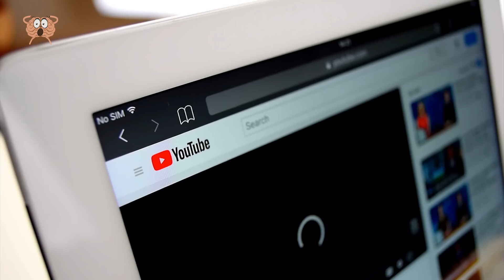Se Quello Che è Accaduto in America Centrale Non Fosse Stato Ripreso Non Ci Avrebbe Creduto Nessuno!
Ci sono cose pazzesche che continuano ad accadere in tutto il mondo, talmente strane da non poterci credere se non fossero state riprese da una telecamera. In questo video parleremo di questi momenti. Vedrete strani fenomeni naturali come i diavoli di sabbia e, naturalmente, tsunami di ghiaccio. Poi vedrete apparizioni paranormali come fantasmi e demoni. Tutto questo e altro ancora in questo affascinante video che presenta 13 momenti incredibili ai quali non credereste mai se non fossero stati ripresi dalla telecamera. Assicuratevi di guardare fino alla fine del video e date un'occhiata alla nostra scelta numero uno, che è qualcosa che persino gli scienziati hanno difficoltà a spiegare.